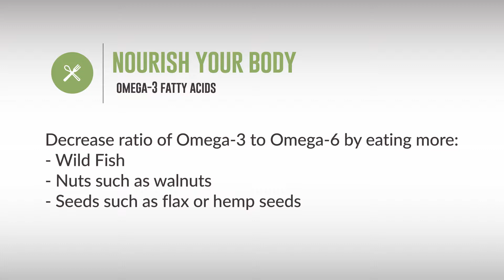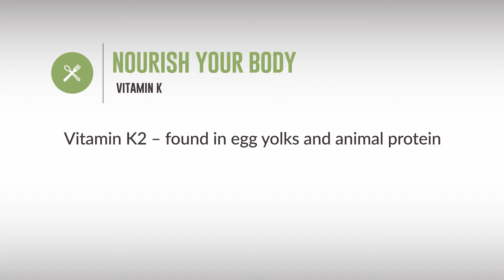Nutrition Course 12: Understanding Dietary Supplements